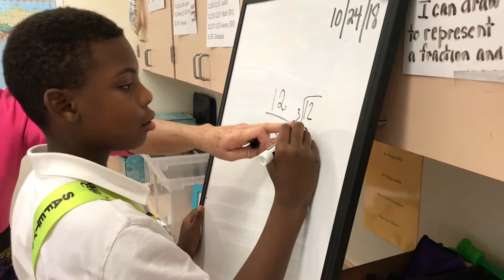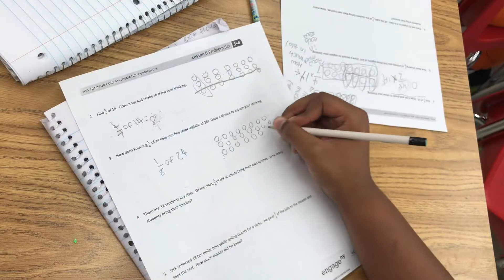Why WeAchieveTogether: Martha Cobb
Hillsborough County Public Schools, Achievement Schools, Graham Elementary